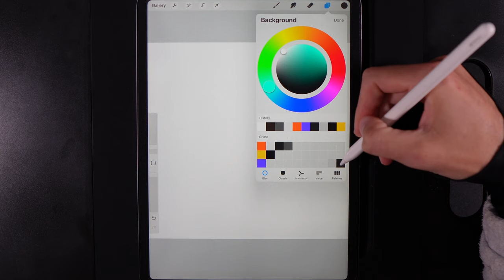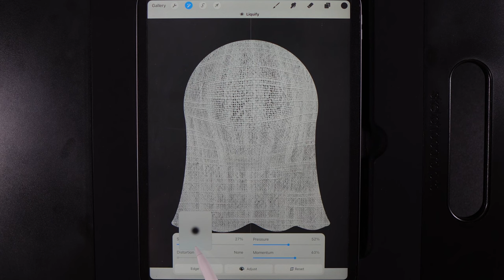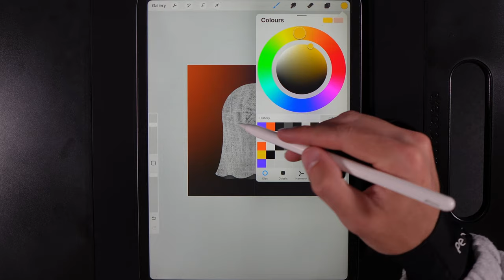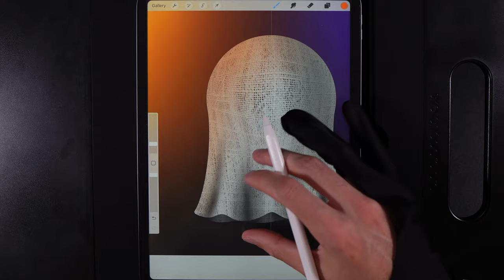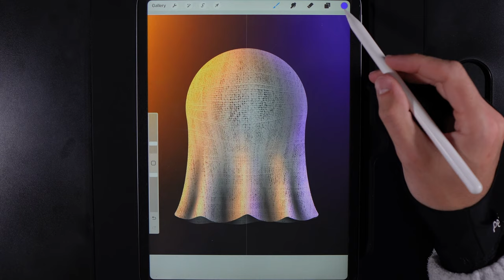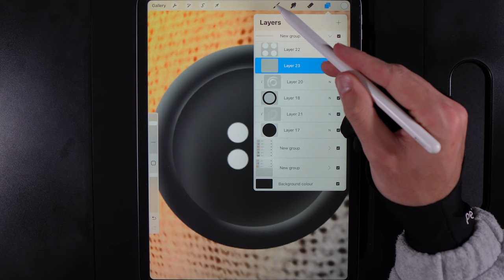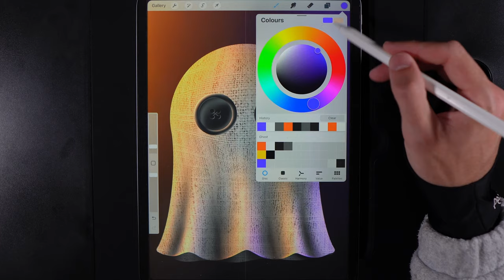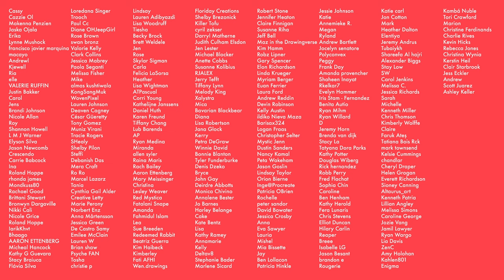Linen Ghost + FREE BRUSH - Procreate tutorial 150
Welcome to a Procreate step by step tutorial, in a series of draw along with me videos for beginners. In this series I hope to educate you on the tools procreate has to offer, with each video having used new tools.

⬇️  REQUIREMENTS ⬇️
All requirements are attached to the post below and are completely FREE.

📸 Follow along and be sure to tag me in your creations

MY EQUIPMENT
Paperlike screen protector:

You are not allowed to use direct copies of my artwork for commercial purposes, such as selling prints.